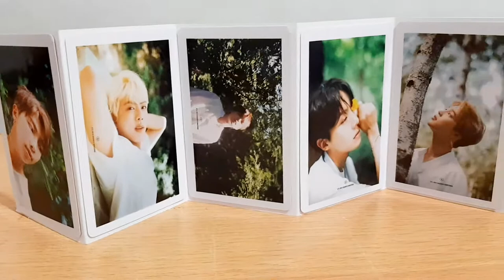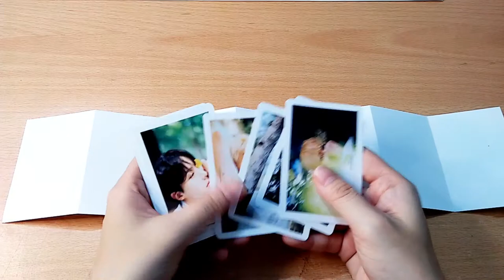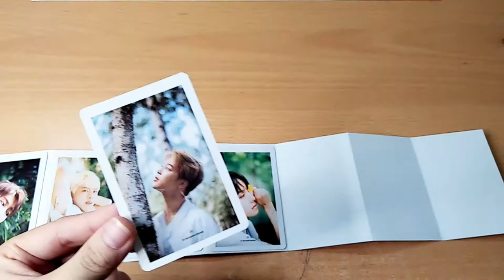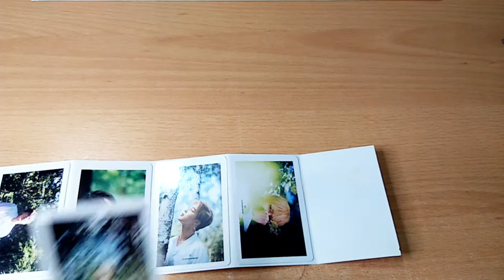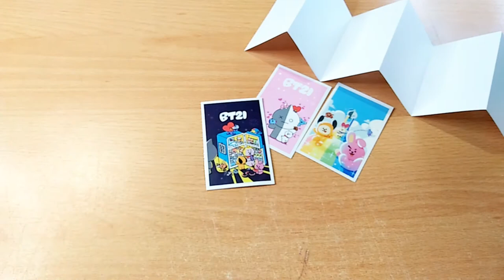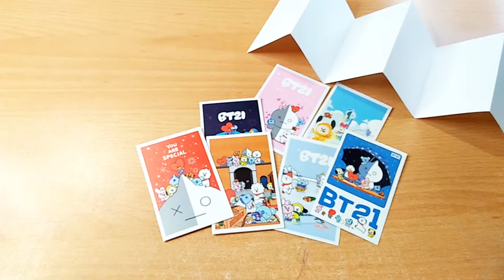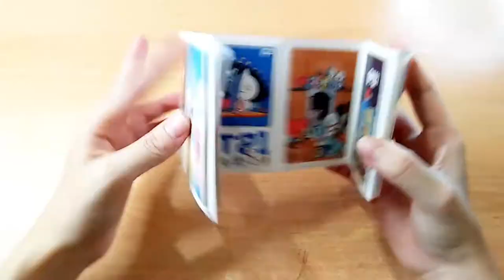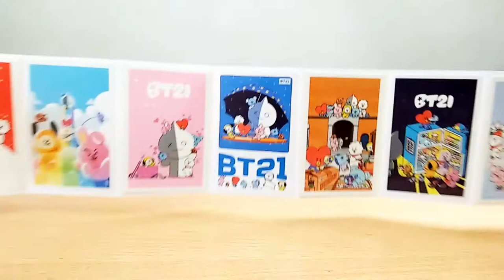Bts & Bt21 diy accordion photo card - photo frame - easy diy kpop - Indonesia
Bts & Bt21 diy accordion photo card - diy Bts & Bt21 photo card photo frame - easy diy kpop - diy bts Indonesia

Bts diy
Bts diy easy
Bts army
Diy bts
Diy bts room decor
Bts diy room decor
Diy kpop
Diy K-Pop photocard
Diy bt21
Diy bts photo
Diy bts photo card
Diy bts photo card without printers
Bts diys
Diy bts Indonesia
Diy bts school
Diy bts stuff
Diy bts bt21
Diy bt21 Indonesia